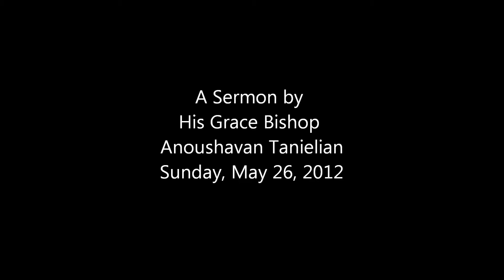Prophet Elijah A sermon by Bishop Anoushavan Tanielian